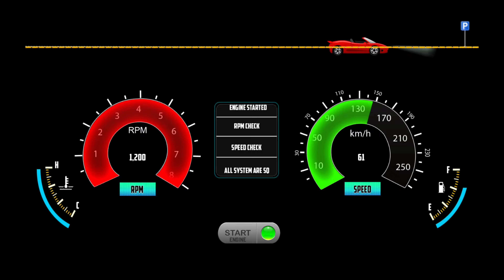Car Parking 3D: eDroid Minicar Parking Gameplay - Car Game Android Gameplay